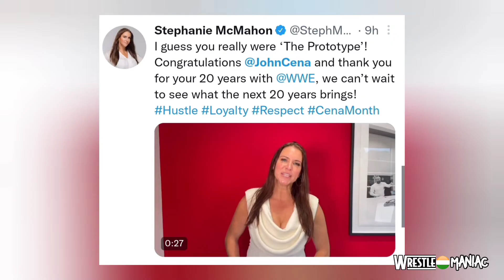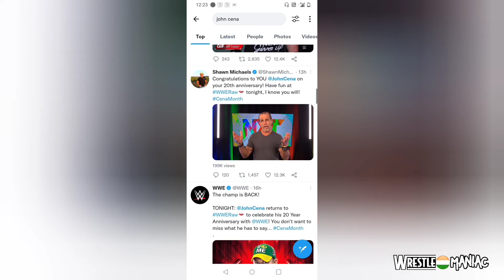Popat Ho Gaya!!! John Cena Returns, ELROD Kaha gaya? Raw Updates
Last Chance Battle Royal
Mustafa Ali vs. T-Bar vs. Veer Mahaan vs. R-Truth vs. Dolph Ziggler vs. Akira Tozawa vs. Jinder Mahal vs. Shanky vs. Reggie vs. AJ Styles vs. Ciampa vs. Shelton Benjamin vs. Ricochet vs. Rey Mysterio vs. Dominik Mysterio vs. Shinsuke Nakamura vs. Riddle

Video Package: Shawn Michaels, The Big Show (now with AEW), Booker T, Daniel Bryan (also with AEW), Trish Stratus, and Triple H all pay tribute to 20 years of John Cena.

Undisputed WWE Tag Team Champion Jey Uso w/ Jimmy Uso vs. Montez Ford w/ Angelo Dawkins

The Miz vs. AJ Styles

Video Package: Kurt Angle, Randy Orton, John “Bradshaw” Layfield, Chris Jericho (with AEW), WWE Chairwoman and CEO Stephanie McMahon, and “Stone Cold” Steve Austin pay tribute to John Cena.

Liv Morgan vs. Alexa Bliss

Bianca Belair, Carmella

2-on-1 Handicap Match
Bobby Lashley vs. Alpha Academy (Chad Gable and Otis)
Special Enforcer: Theory

Last Chance Elimination Match
Becky Lynch vs. Doudrop vs. Nikki A.S.H. vs. Xia Li vs. Shayna Baszler vs. Tamina

Cody Rhodes

Kevin Owens
Elias
Ezekiel
Elrod

Judgement Day
Finn Balor
Damien Priest
Logan Paul

Everything WWE, (Raw, SmackDown, NXT 2.0), AEW, ROH, TNA/Impact, NJPW, CMLL, MLW, AAA
Latest Wrestling News, Updates, Matches previews, Ratings, PPV discussions
Music Credit